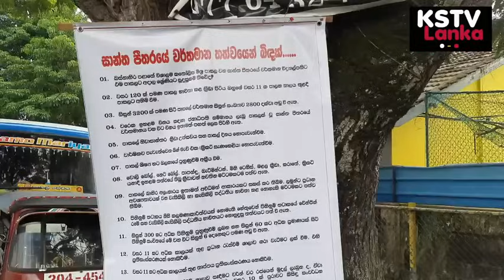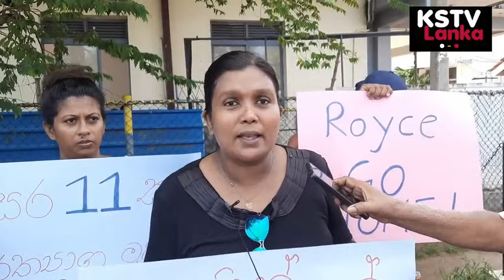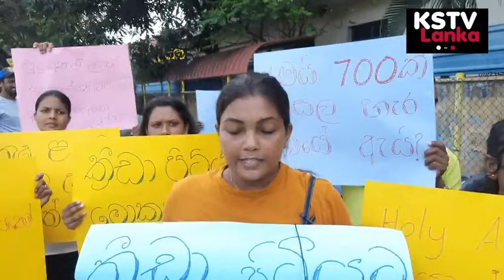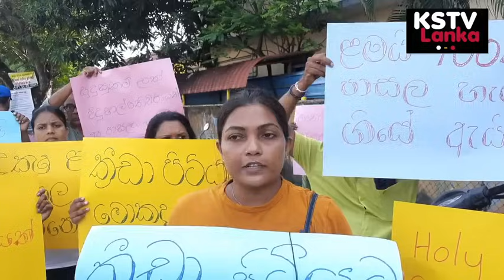මීගමුව සාන්ත පීතර විද්‍යාලයේ විදුහල්පතිවරයාට එරෙහිව විරෝධතාවක් /kstv lanka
මීගමුව  සාන්ත පීතර මධ්‍යමහා විද්‍යාලයේ (ජාතික පාසලේ) වර්තමාන විදුහල්පතිවරයාගේ වසර 11 ක සේවා කාලය තුළ විදුහලේ පැවැත්මට සහ දියුණුවට  කිසිවක් සිදු කර නැතැයි පවසමින් දෙමව්පියෝ ආදි ශිෂ්‍ය විරෝධතාවක් 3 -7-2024 වෙනි දින  විදුහල ඉදිරිපිටදී විරෝධතාවක් පවත්වන ලදී,ඔවුන්ගේ ප්‍රධාන ඉල්ලීම වූයේ මෙම වවිදුහල්පතිවරයා  මාරුකර සුදුසුකම් සහිත විදුහල්පති වරයෙකු පත් කරන ලෙසය,

           දෙමව්පියෝ සහ ආදි ශිෂ්‍යයෝ විවිධ අදහස් ලියන ලද පෝස්ටර් අත ඇතිව විදුහලේ ප්‍රධාන ගේට්ටුව ඉදිරිපිට සිට මෙම විරෝධතාව දක්වන ලදී,මේ සම්බන්ධව දෙමව්පියෝද ආදි ශිෂ්‍ය සංගම්වල නිලධාරීහුද අදහස් දැක්වූහ

කනිෂ්ඨ ආදි ශිෂ්‍ය සංගමයේ භාණ්ඩාගාරික ඉරේෂන් අනුරාධ මහතා
අදහස් දක්වමින් මෙසේ පැවසීය
මෙම විදුහලේ තිබෙන ප්‍රධාන ප්‍රශ්නය තමා විදුහල පරිපාලනයට නුසුදුසු පුද්ගලයකු පත්වීම, මෙම විදුහලට පළමු වසරට ඇතුල් වීම සඳහා අයදුම් පත් 1500ක් පමණ  ලැබුණු  තැනකට දැන් ලැබෙන්නේ පන්සියයක් පමණය,මේ අනුව තේරෙනවා විද්‍යාලයේ ජනප්‍රියභාවය කොතරම් අඩුද කියලා,මේ වර්ෂයේ ක්‍රීඩා තරග තිබ්බේ නැහැ,බික් මැච් එක තිබ්බේ නැහැ,විදුහල්පතිතුමාගෙන්  අහපුවම කිව්වේ සල්ලි නැහැ කියලා ,විද්‍යාලයේ පහසුකම් ගාස්තු අය කර ගැනීමේ හරි වැඩපිළිවෙලක් නැහැ,දෙමව්පියන්ගෙන් අහපුවම කිව්වේ ළමයින්ට හරි හමන්  ටොයිලට් එකක්වත් නැතුව අපි පහසුකම් ගාස්තු ගෙවන්නේ ඇයිද කියලයි,විදුහල්පතිතුමා හැම තැනටම ණය වෙලා,ආදි ශිෂ්‍ය සංගමයට ණයයි,කැන්ටිමට ණයයි,කැන්ටිමෙන් මාසයකට රුපියල් 7000ක මුදලක් ගන්නවා ,පසුගියදා පොළවල් දෙකක් පවත්වා තිබෙනවා,ඒවායින් ලක්ෂ පනස් පහක ආදායමක් ලැබී තිබෙනවා,මේවාට මොකද වුනේ කියලා හරියට ගිණුම් පෙන්නන්නේ නැහැ,විද්‍යාලය වටේ තිබෙන තාප්පය අබලන්වෙලා,එය සකස් කිරීමට කියලා එක ළමයෙකුගෙන් රුපියල් 5000 බැගින්  ලබාගෙන තිබෙනවා ,නමුත් තාප්පය මේ වෙන තුරු හැදුවේ නැහැ,මේ අනුව කියන්න ගියොත් මේ විදුහල්පතිවරයාගේ අඩුපාඩු බොහෝ තියෙනවා,අපි ඉල්ලා සිටින්නේ මෙම විදුහල්පතිවරයා ඉවත් කොට සුදුසුකම් සහිත විදුහල්පතිවරයකු විදුහලට පත් කර දෙන ලෙසයි.